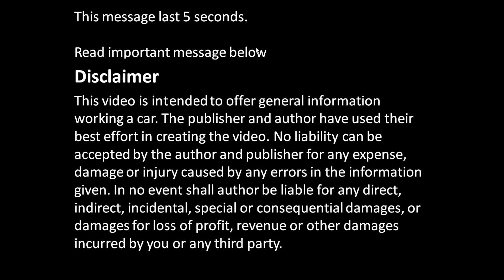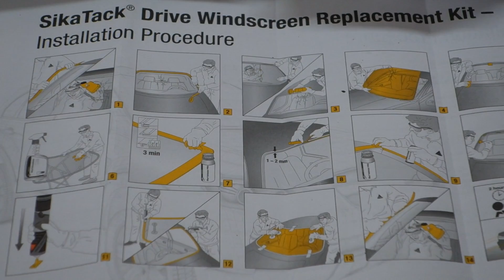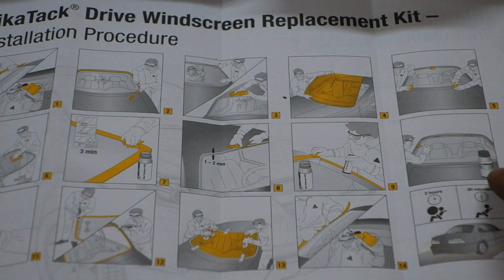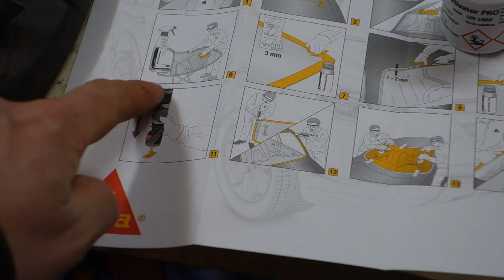How to replace broken truck or car windshield